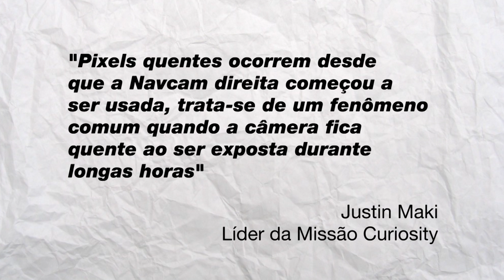Semana Assombrada #01 (Sereias, OVNI Marte, Povo das Sombras, Rosto em Foto...)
Links para os assuntos falados no vídeo:

Exorcismo usando Ritual da "Cascata" de Água Mata mais um no Japão

OVNI Pousando em Marte?

Homem Grava Povo das Sombras!

Foto Assombrada: Rosto Assustador Aparece em Foto de Bebê

Sereia na Costa da Califórnia-EUA?

Vídeo: Feitiço para a Ana vir fazer Vídeos!

Vídeo: Return to Babylon: Um dos Filmes Mais Assombrados do Mundo!

Gostou? Clique em Gostei :)